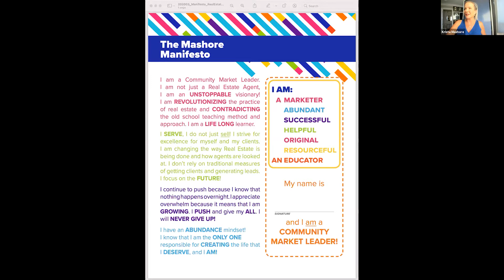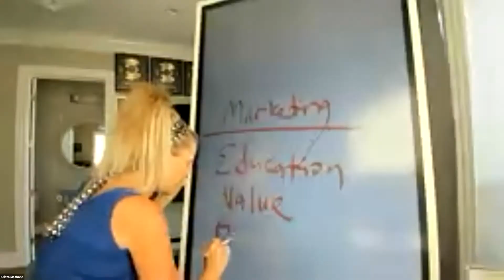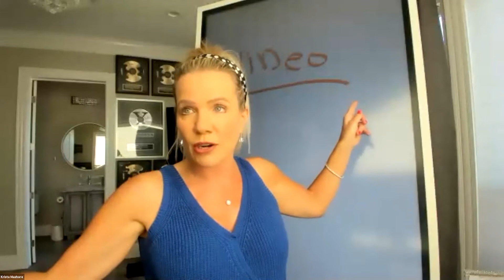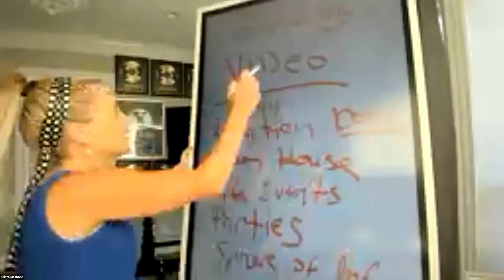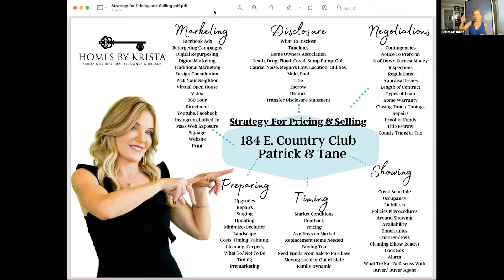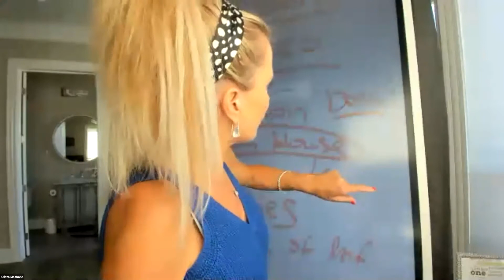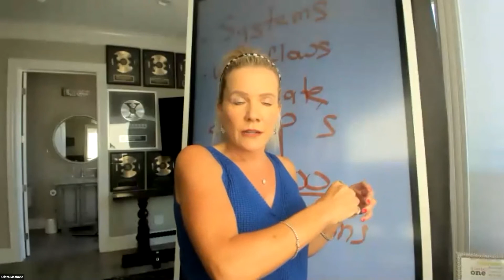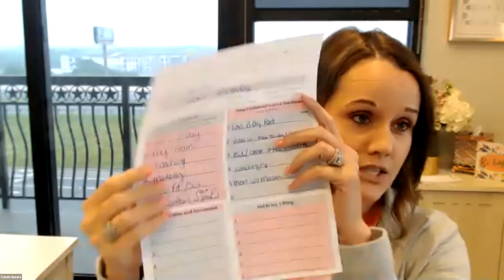How To Stay In Business As A Real Estate Agent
Real Estate Coaching Sessions: How Can We Make Sure That We Stay In Business

Get ready to be F.I.R.E.D U.P! It is time for our Real Estate Coaching Session. Today, we will discuss how can we, as real estate agents, and entrepreneurs make sure that we stay in business. Most real estate agents quit the industry because they are not treating their business like a business. How can we avoid that? You need to watch this free real estate coaching session! So sit back, relax, and enjoy the show!

Do you have a question that you would like me to answer? Just fill out this form: